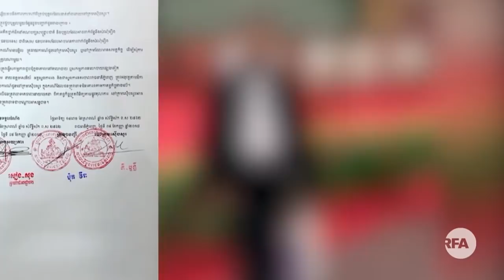RFA Khmer ក្រុមមេធាវីលោក កឹម សុខាស្នើចៅក្រមពន្យល់ពីមូលហេតុមិនឲ្យលោក កឹម សុខាជួបមន្រ្តីបក្សប្រឆាំង